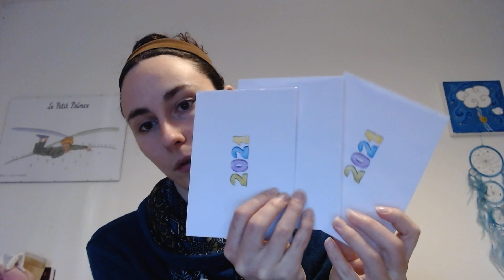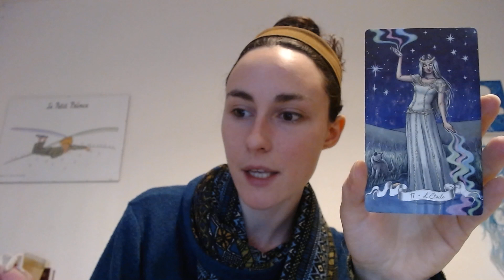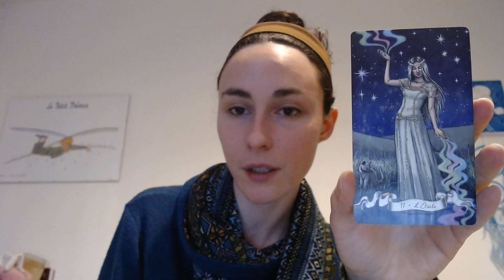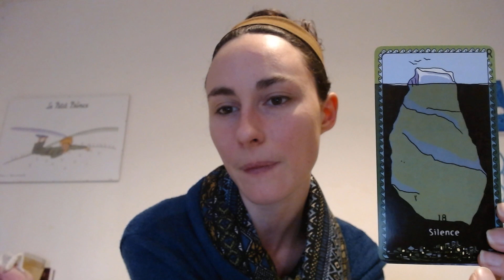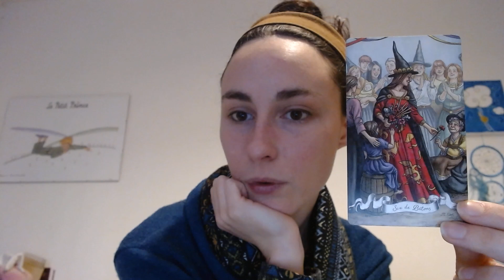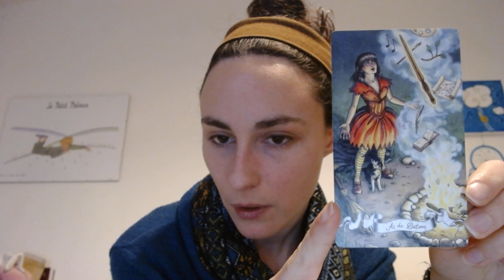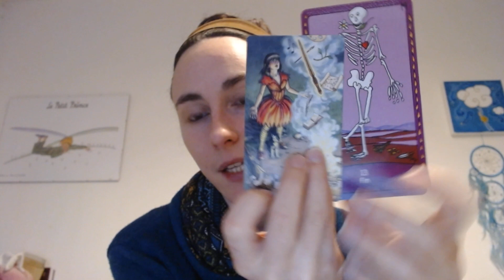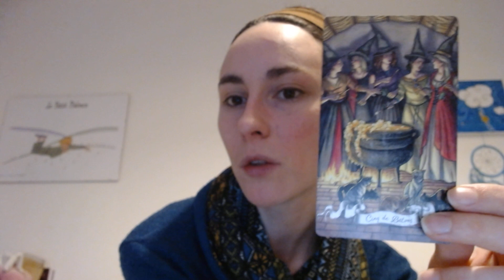Votre mission pour 2021 ( si vous l’acceptez !) Enveloppe au choix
Concentrez-vous sur l'année 2021, choisissez un numéro compris entre 1 et 3 et découvrez votre mission pour l'année 2021 dans la vidéo.
Enveloppe 1 à 02:22
Enveloppe 2 à 10:16
Enveloppe 3 à 14:24